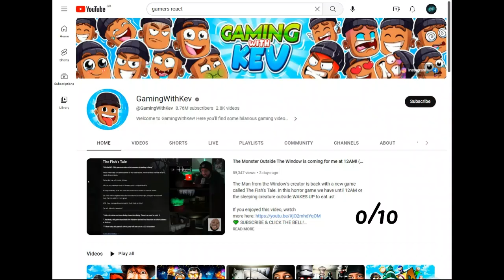Rating your favorite youtubers!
Wassup Gamerzz! In this vid i  will be rating your favorite youtubers from 0-10. Pls enjoy! This video was made with Clipchamp